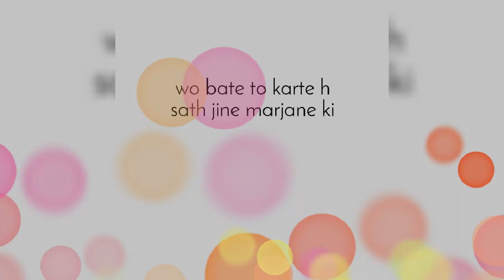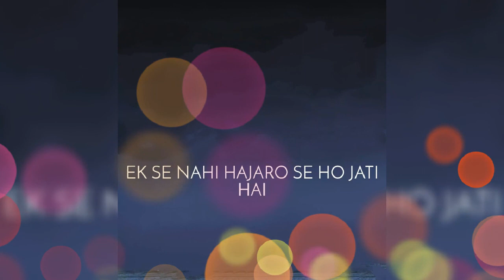aajkal ki mohabbat,best shayari 2022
n rawat creation